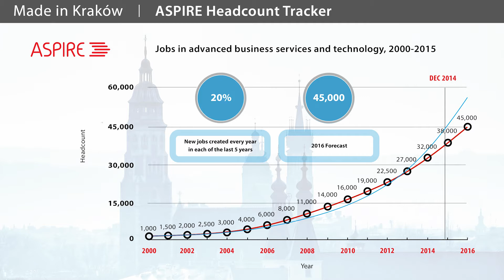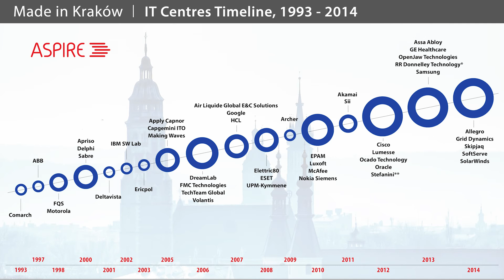2014 Essential Slides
Our 2014 key slides & infographics on a 2-minute loop